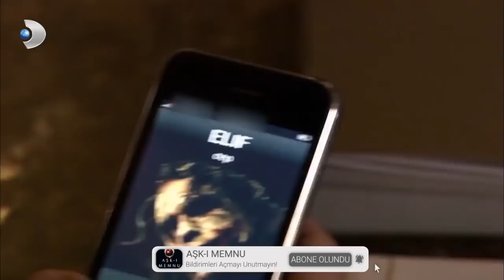Behlül ile Bihter Otel'de Buluşacak! - Aşk-ı Memnu Özel Klip